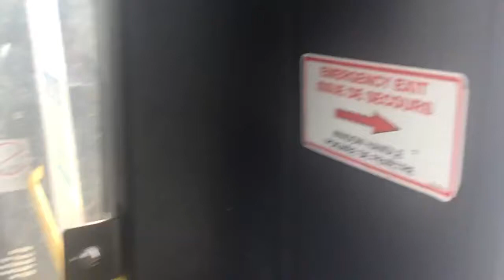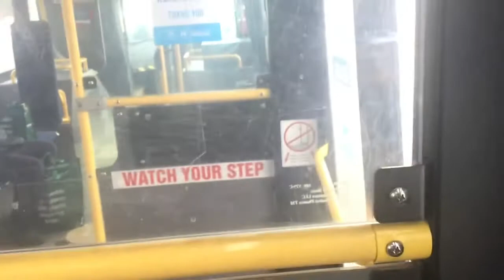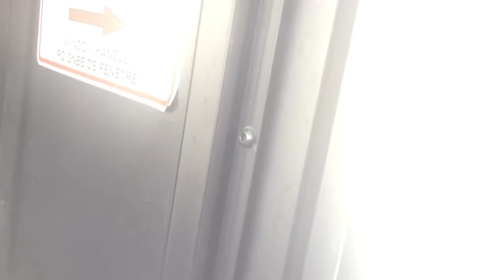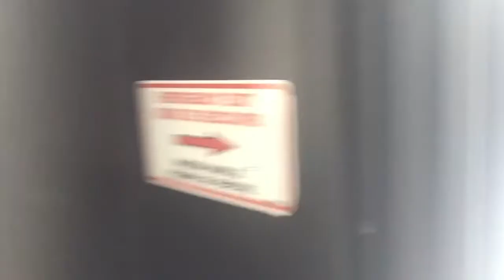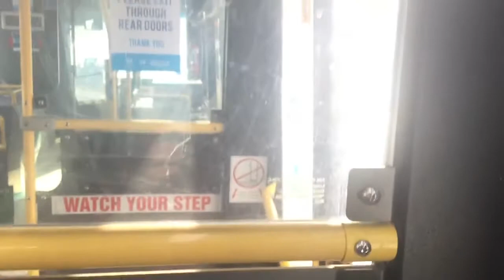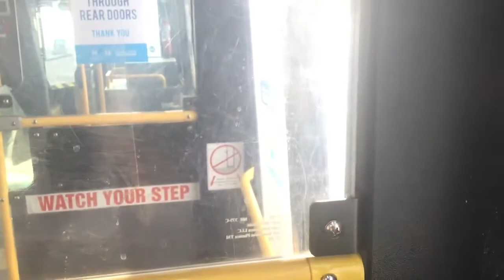[02/20th/2021] Ride on HSR 2015 Nova Bus LFS CNG #1519